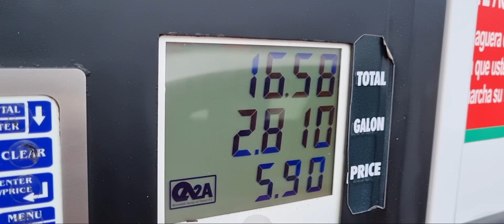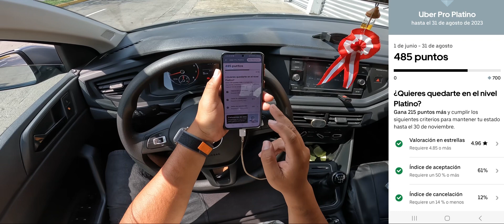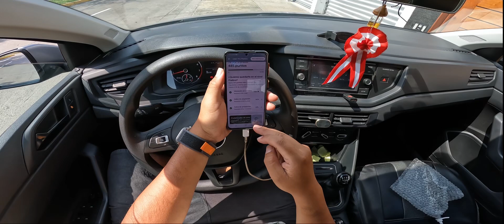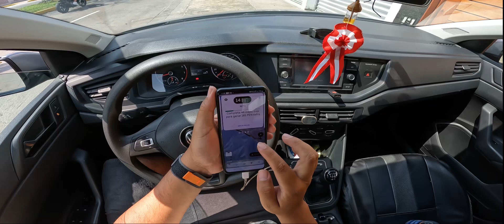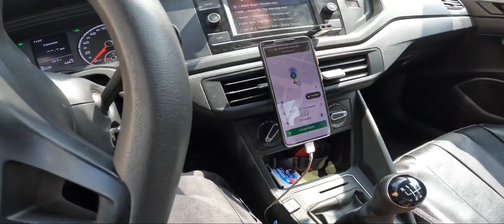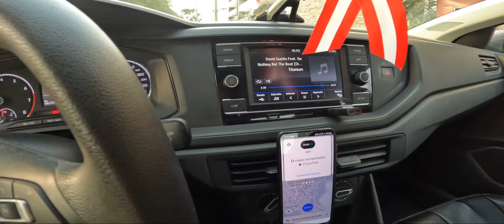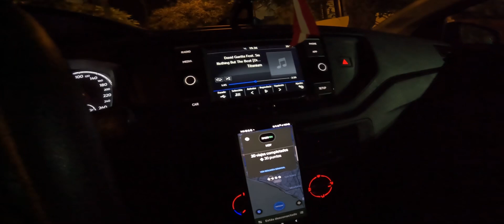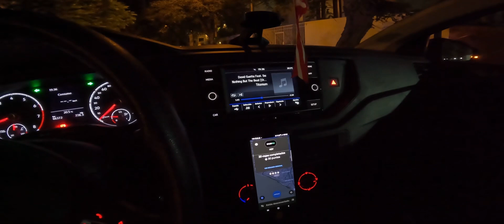Cuánto dinero invierto en combustible para ganar $$$ un fin de semana? Parte 1.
🔅Que tal están? Un día más!! Hoy quiero contarles cuanto dinero invierto para generar una cierta cantidad de dinero, valdrá la pena?

🚕 También puedes conducir en DiDi, regístrate con mi código y compartimos el bono.

Si deseas sacar un auto por Pandero envíame un whatsapp para compartir el bono por registrarte.

Apoya al canal YAPE: 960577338